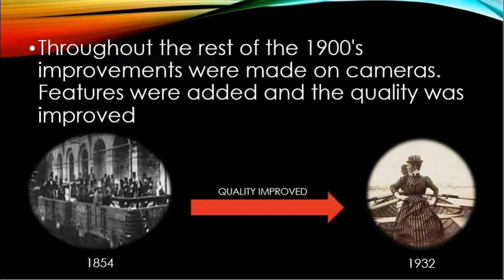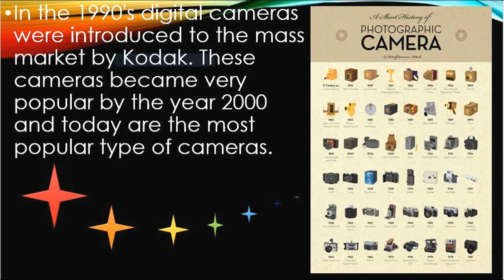History Of Photography